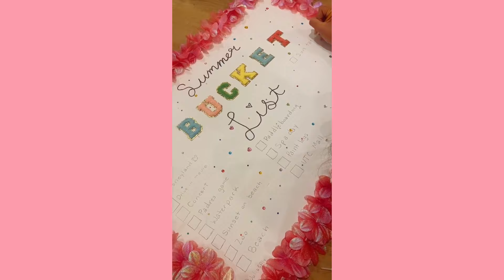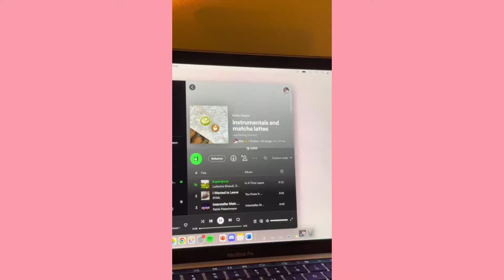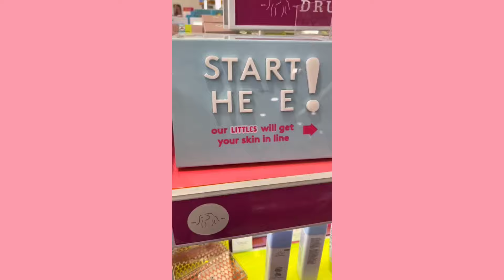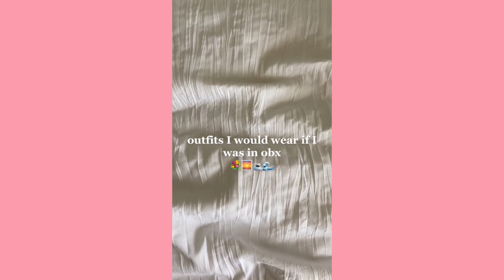PREPPY TIKTOK COMPILATION #15